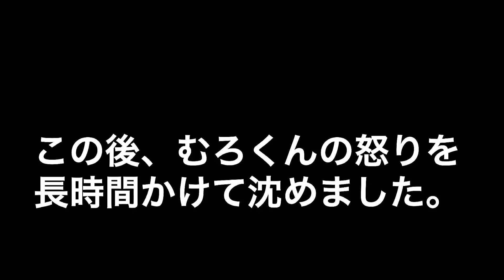【放送事故】気配斬りしてたらメンバーがブチギレ！？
編集
ゆうや、Mくん

気配斬りの勝敗をかけて大揉め。
メンバーブチギレであわや放送事故、、

カメラ無視の大人気なさに困惑しましたww
チームワーク崩壊寸前です。